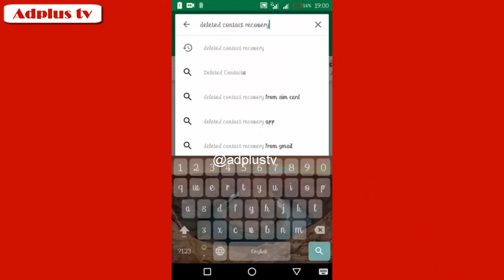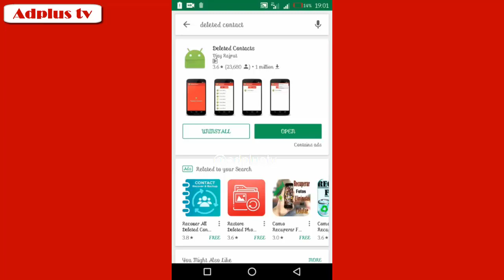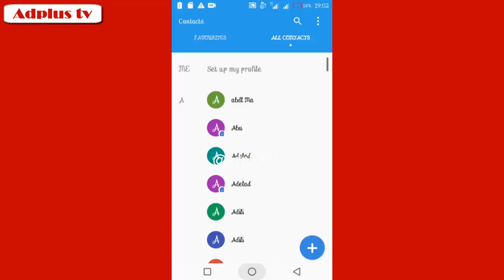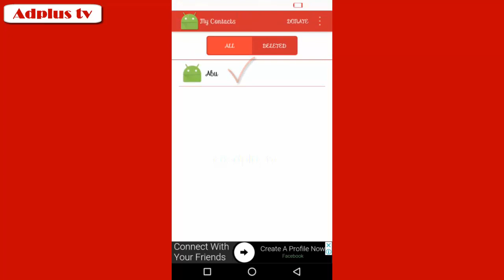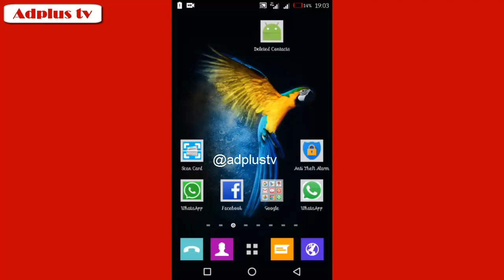Jinsi ya kurudisha namba za simu zilizo kwisha futwa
Video hii inaeleza Jinsi ya kurudisha namba za simu zilizo kwisha futwa kwa kukusudia au kuto kusudia katika simu yako ya mkononi kwa hatua chache tu.